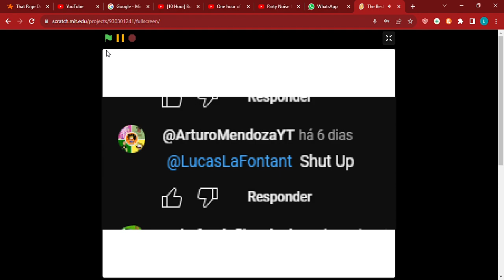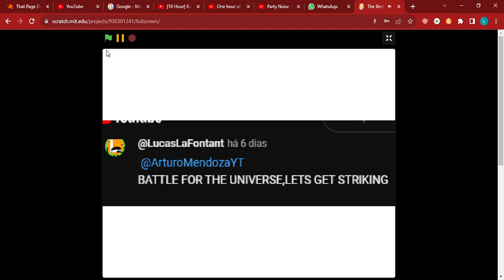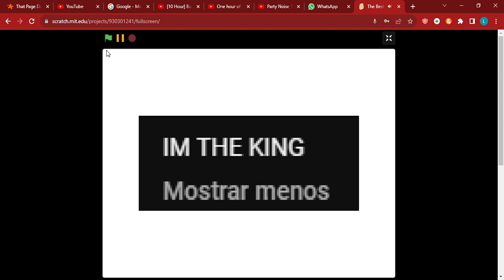The Best Way To Respond To